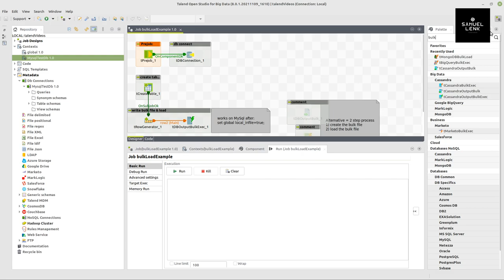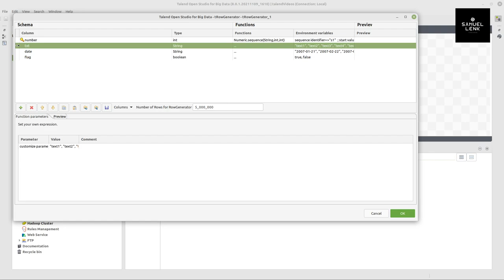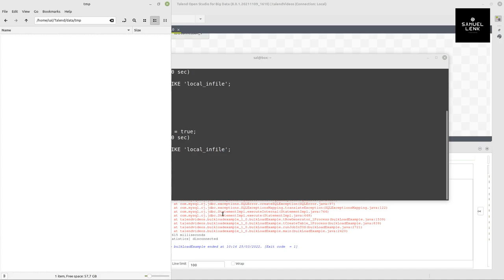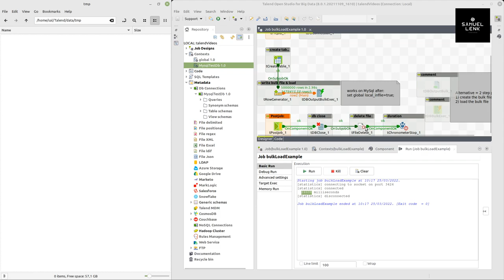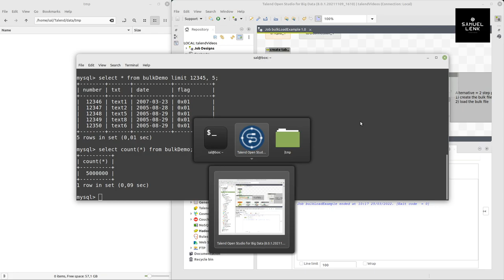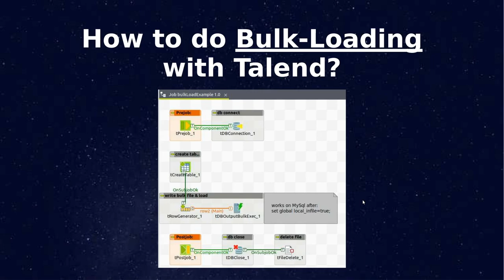How to do Bulk-Loading with Talend Open Studio?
Use bulk loading to load large datasets quickly into your database using.
It works for many relational databases as well as NoSQL databases.